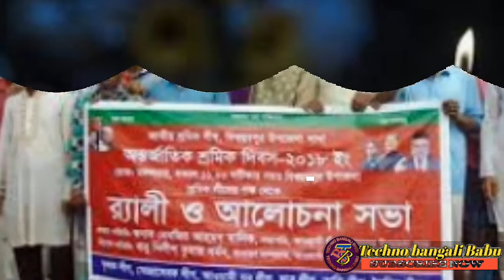অন্ত্ররজাতিক শ্রমিক দিবস # The Importance and History of International Workers' Day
আন্তরজাতিক শ্রমিক দিবস  এর তাতপয্য  ও ইতিহাস # The Importance and History of International Workers' Day

    Lindkin:
    Google+

                                                                                        Techno Bangali Babu